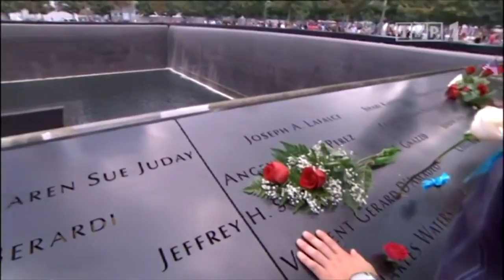15 lat po ataku na WTC Wiadomosci TVP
red. Zuzanna Falzmann
zdjecia: Artur Zagorski